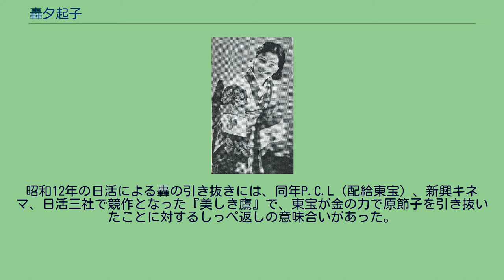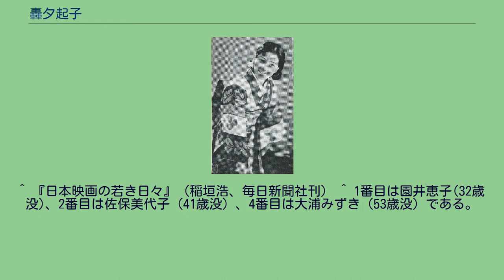轟夕起子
轟 夕起子（とどろき ゆきこ、大正6年（1917年）9月11日 - 昭和42年（1967年）5月11日）は日本の女優。
本名は西山 都留子（にしやま つるこ）。
芸名は「轟夕紀子」とも。
宝塚少女歌劇団の娘役としても活躍。
宝塚歌劇団時代の愛称は本名の都留子より、トルコ。
東京府東京市麻布区新堀町に生まれる。
昭和6年（1931年）に京都府立第二高等女学校を中退後に宝塚音楽歌劇学校に入学して、宝塚少女歌劇団に入団。
作曲家の山田耕筰が名付け親となって、娘役として活躍する。
同期生に初代・糸井しだれ、水間扶美子（退団後は服部富子）、打吹美砂（入団時は打吹たもと）らがいる。
日本的な美しさが人気を集めて、主演娘役となる。
昭和12年（1937年）、日活が映画『宮本武蔵　地の巻』（尾崎純監督）の主演女優選びに難航。
プロデューサーを務めた稲垣浩はタカラジェンヌから選ぶこととして、轟に着目した。
宝塚少女歌劇団を退団させて、お通役で映画デビューさせた。
この電撃的な引き抜きは世間を驚かせ、大事件となった。
同年10月、日活映画『江戸の荒鷲』の撮影中に失明騒ぎを起こしたことがきっかけで、監督のマキノ正博と懇意となる。
昭和15年（1940年）、マキノ監督と結婚、長男正幸誕生。
昭和17年（1942年）、映画統制により、日活の製作部門は大映に統合されるが、轟は大映には加わらず、夫・マキノ正博の所属する東宝へ移籍する。
昭和18年（1943年）、黒澤明の監督デビュー作『姿三四郎』のヒロイン小夜役で人気を集める。
同年、映画『ハナ子さん』主題歌、「お使ひは自轉車に乗つて」がヒット。
戦後フリーとなるが、加齢によって肥満するなど容姿に変化が出てきたことや、時代の流れで新しいスターが次々に出て来たこともあり、脇役に転身。
昭和30年以降は映画製作を再開していた古巣・日活と専属契約を結び、40本を超える映画へ出演。
シリアスからコメディまでこなせる性格俳優として活躍し、晩年は男の紋章シリーズ（昭和38年-41年）で高橋英樹の母親役を演じた。
昭和42年（1967年）5月11日午後5時15分、閉塞性黄疸のため、東京都北多摩郡狛江町（現・東京都狛江市）の東京慈恵会医科大学附属第三病院で逝去。
49歳没。
佳人薄命の生涯であった。
没後、平成26年（2014年）、宝塚歌劇団創立100周年記念で創立された宝塚歌劇の殿堂に、最初の100人のひとりとして殿堂入りを果たした。
殿堂入りしたタカラジェンヌで、轟は3番目の若さで没した人物であった。
東京市麻布区新堀町出身。
映画監督のマキノ雅弘、島耕二は元夫。
沖縄アクターズスクール校長 マキノ正幸は息子。
牧野アンナ（元SUPER MONKEY'S）は孫。
身長160cm。
現代的な風貌で、時代劇・現代劇両方で絶賛される輝きを放つ。
マキノとの離婚（昭和25年）、島耕二との再婚（昭和28年）、離婚（昭和40年）を繰り返すなど私生活は波乱万丈だった。
昭和12年の日活による轟の引き抜きには、同年P.C.L（配給東宝）、新興キネマ、日活三社で競作となった『美しき鷹』で、東宝が金の力で原節子を引き抜いたことに対するしっぺ返しの意味合いがあった。
これには当時、世間が拍手喝采した。
昭和12年の『江戸の荒鷲』で、主人公の轟が雨の中に立って捕らわれて行く父親を見送る最後の場面があったが、宝塚出である轟に本物の涙を要求することは無理、ということで、目薬となったが、この場面は川の水をホースで上げて雨を降らせており、水と眼薬では雨か涙か見分けがつかない。
そこで「油、油、油を持って来い!」と例によってせっかちなマキノ監督が怒鳴った。
すると気の利いたのが結髪部から油を持ってきて、「ヘイ、油」と差し出したのを小指につけて轟の顔一面に塗り、この場面の撮影は成功をおさめた。
稲垣浩監督はよく涙の代わりに椿油を使っていて、マキノ監督もこれに倣ったのだが、ところがこの油は移動撮影用のトロッコの車輪に塗る機械油だった。
その油が水に打たれて眼に入ったために、轟はあわや失明という大事件となってしまった。
このとき看病につとめたのがマキノ監督で、これが縁で両人は結婚することとなった。
演技力は高く評価されており、戦後は新劇の舞台にも度々客演した。
その実力は、劇作家で辛口の批評で知られる岸田國...